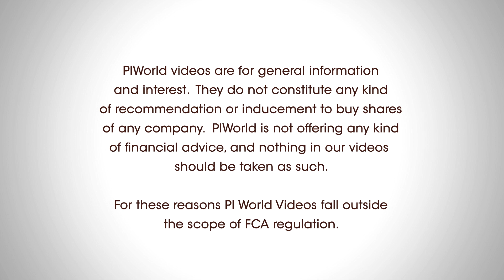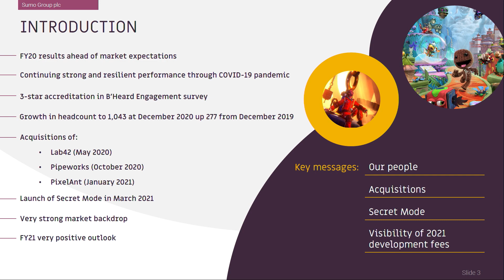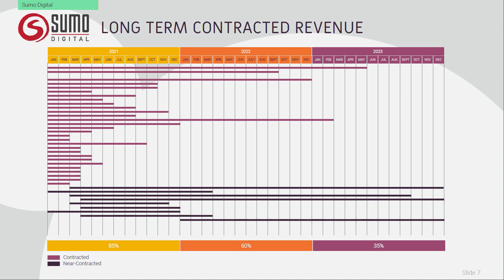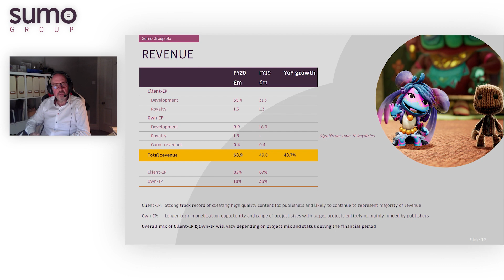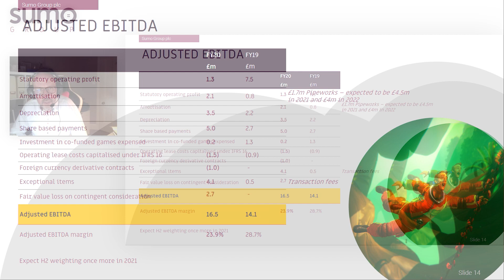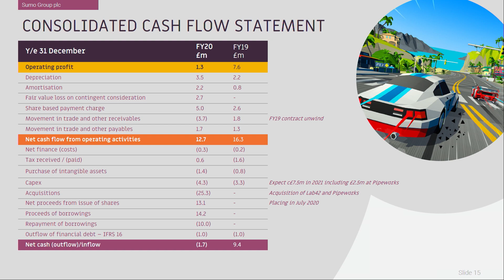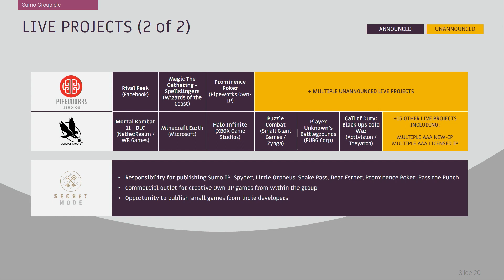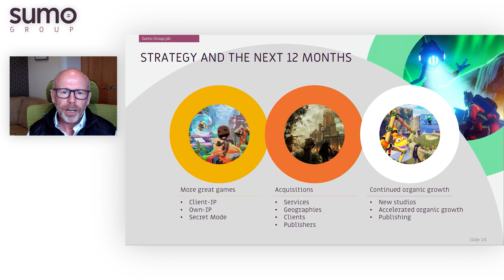Sumo Group (SUMO) Full Year 2020 results presentation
Carl Cavers, CEO & David Wilton, CFO outline Sumo Group's FY20 results, which were ahead of expectations.  The headcount as at December 2020 was 1,043, up from 277 at  December 2019!  The acquisitions in the period include Lab42, Pipeworks; and PixelAnt post period end.  Overall there's a very strong market backdrop, and a very positive outlook for FY21.  SUMO are now working on more than 40 projects with 28 different clients, up from 21 projects with 12 different clients at April 2020.

00:00 – Opening

Carl Cavers, CEO
01:36 – Introduction
06:24 – Since IPO
07:49 – 2020 Overview
10:29 – Contracted Revenue
12:52 – Covid-19 Update

David Wilton, CFO
15:40 – Financial updates

Carl Cavers, CEO
30:41 – Live Projects
34:38 – People
37:05 – ESG
38:01 – The Market
39:23 – Strategy
40:11 – Outlook

David Wilton, CFO & Carl Cavers, CEO
40:41 – Q&A

Carl Cavers, CEO
54:02 – Closing Remarks

Sumo Group plc is a United Kingdom-based company that provides development services to the video games and entertainment industries. The Company's operating businesses include Sumo Digital Ltd. (Sumo Digital) and Atomhawk Design Ltd (Atomhawk). Sumo Digital is a developer of AAA-rated video games, providing both turnkey and co-development solutions to blue-chip client base. Atomhawk is a visual design company that provides services to the games, film and visual effects industries. Together, the Company delivers visual and development solutions, which include initial concepts and pre-production, production and development, and post-release support. The Company through its Lab42 Limited (Lab42), which is a cross-platform work for hire studio, provides co-development and full game development services.